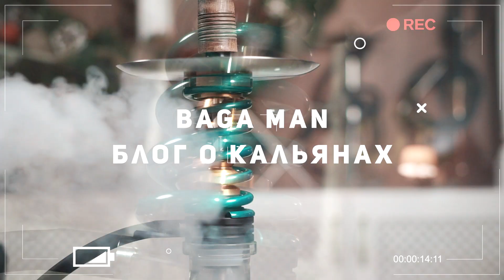АВТОМОБИЛЬНЫЙ КАЛЬЯН ? ОБЗОР КАЛЬЯНА SHI CARVER STATIC EASY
Бренд Shi Carver основали парни, которые всю жизнь занимались машинами. С одной стороны - это интересно. Но, смогли ли парни сделать качественный кальян ?

Главы:
00:00 Вступление
00:37 О бренде
04:28 Распаковка кальяна
05:35 О кальяне вцелом
08:08 Плюсы кальяна
13:10 Минусы кальяна
16:10 Ценовая политика